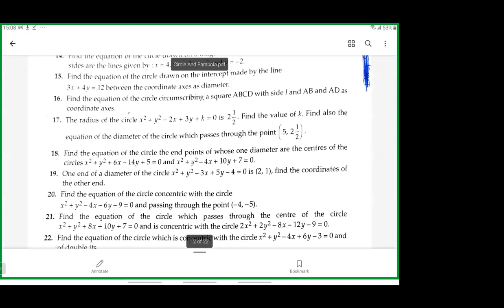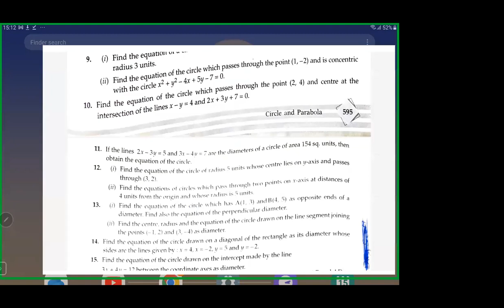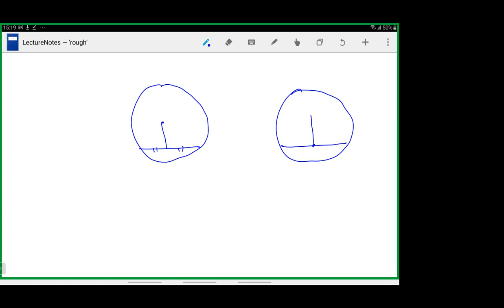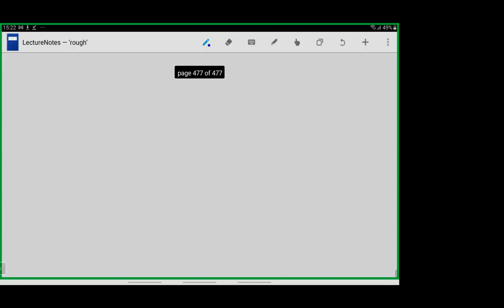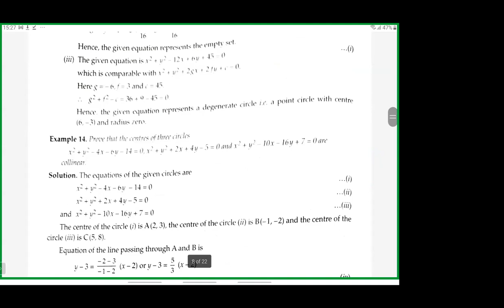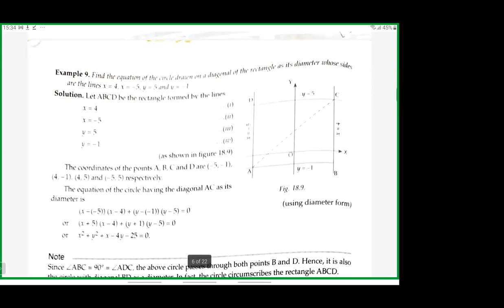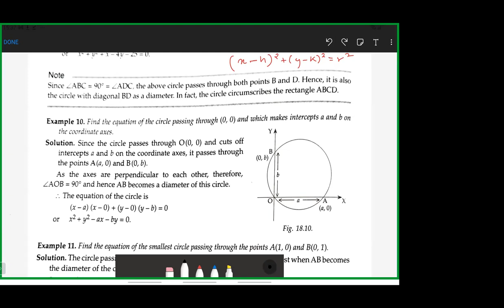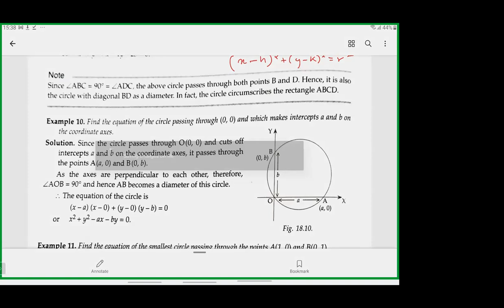11th Circles Lect 2